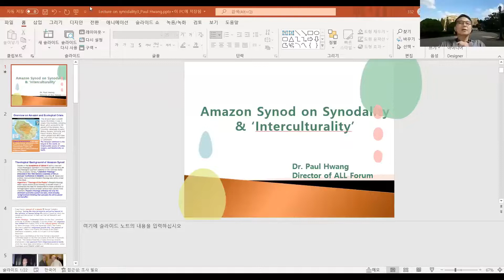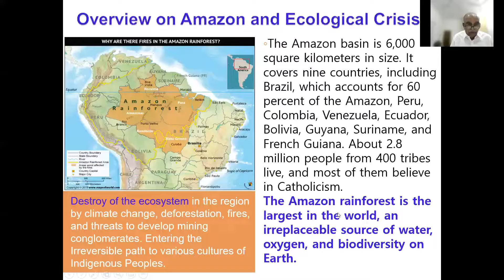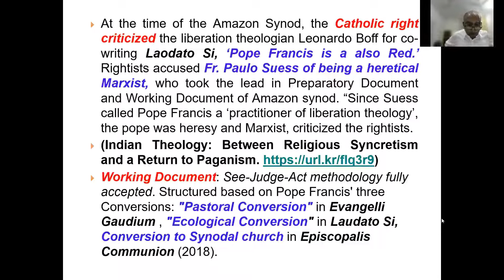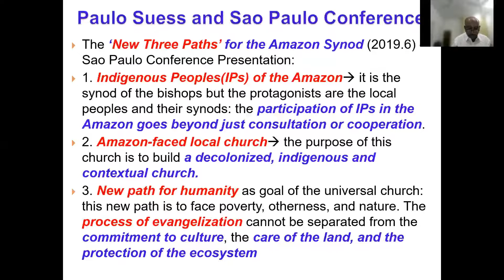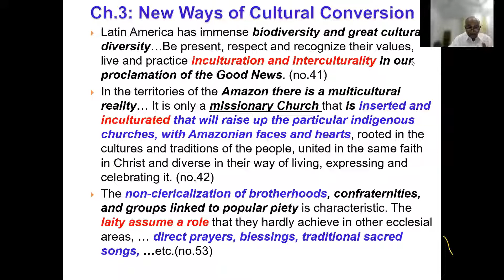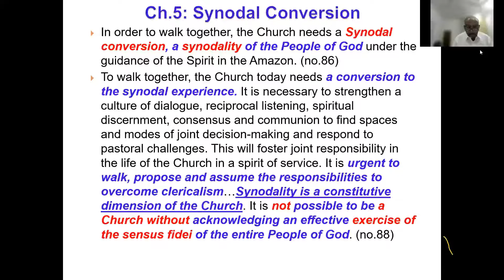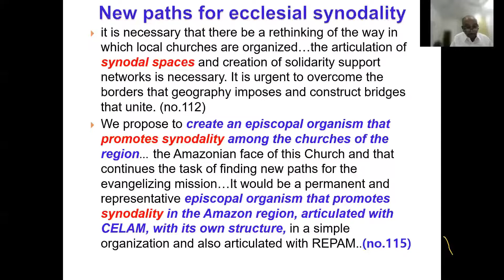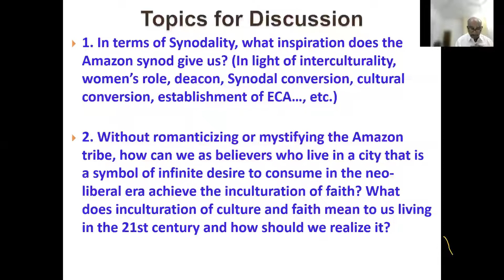Synodality Part 3 - English/Urdu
In this episode of ALL Forum Online Course 2022 on Synodality for TIL - Pakistan we learn about the Amazon Synod on Synodality and the concept of Interculturality